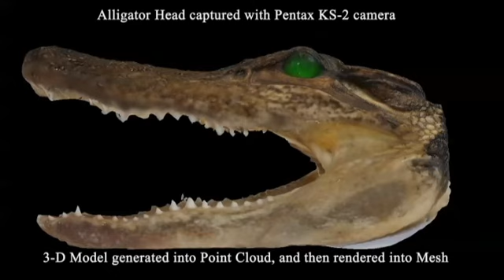3-D Model of an Alligator Head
Welcome. I capture and create 3-D models of the world and the things in it. I specialize in generating forensic models and maps for use in many diverse venues.